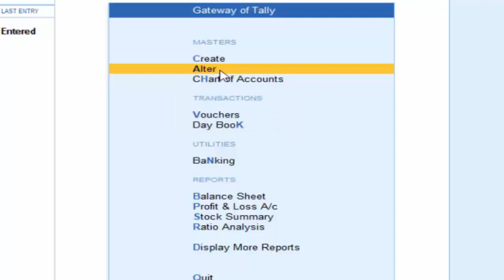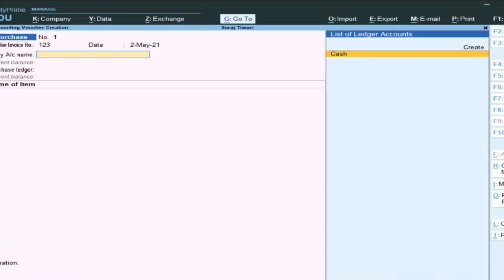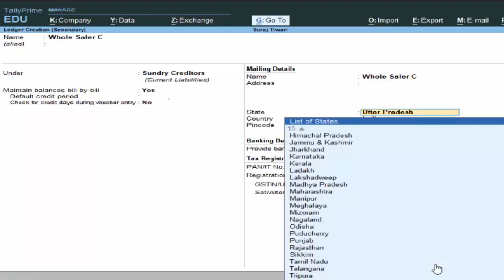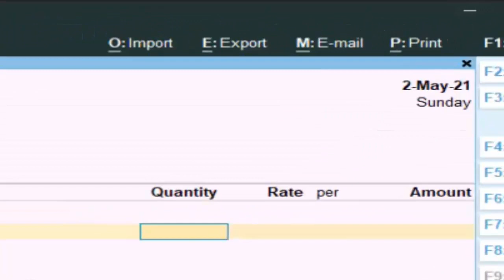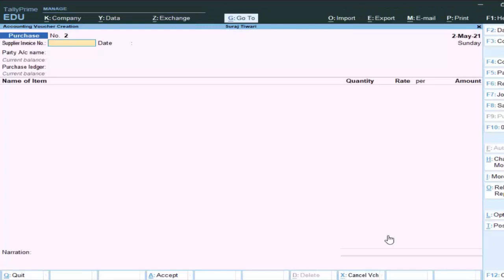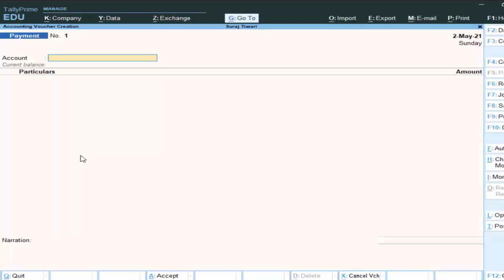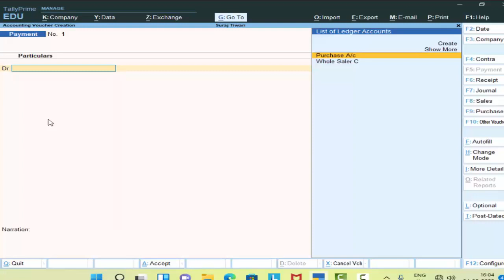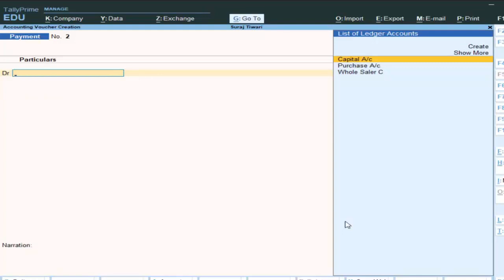Tally Prime in Hindi@COMPUTEREXCELSOLUTION